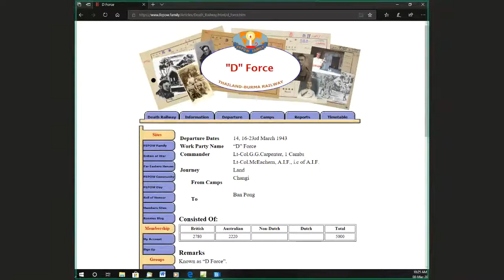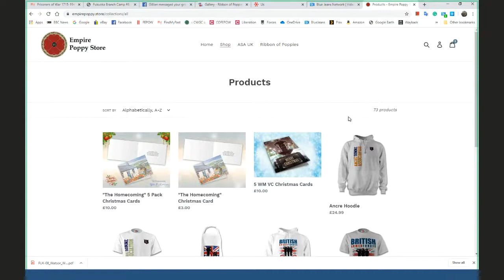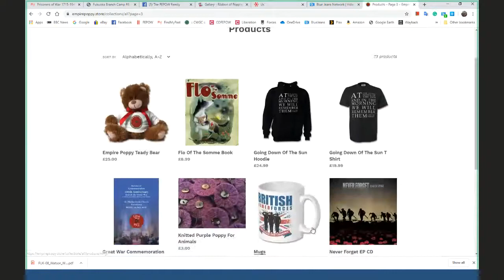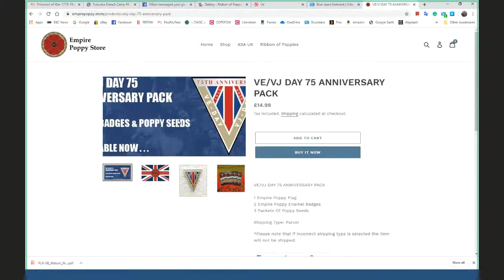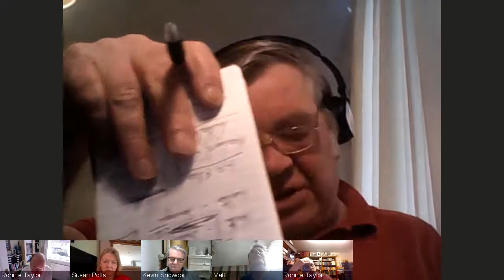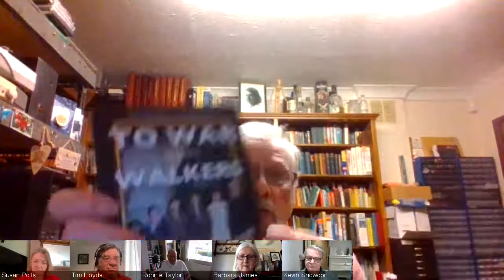2020 03 08 Video Meeting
Our Topic is any March between 1942 and 1946 in the Far East